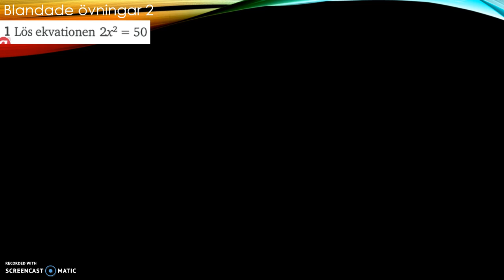Matematik 5000 Ma 2b Kapitel 2 Blandade övningar 2 - 1